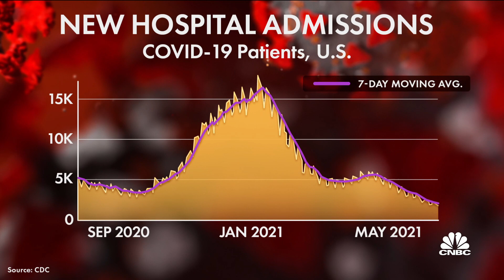Regeneron's antibody drug reduces risk of death in some Covid patients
CNBC’s Meg Tirrell joins ‘The News with Shepard Smith’ to discuss the Regeneron antibody drug, which reduces the risk of death by 20% in some Covid patients.

Another potentially life-saving treatment for hospitalized Covid-19 patients has been discovered by researchers at the University of Oxford.

The British study — part of the wider Recovery trial investigating various possible treatments for people hospitalized with coronavirus — found that an antibody combination made by Regeneron reduces the risk of death when given to patients with severe Covid who have not mounted a natural antibody response of their own.

The treatment uses a “cocktail” of two monoclonal antibodies (casirivimab and imdevimab, known as Regen-Cov in the U.S.) that bind specifically to two different sites on the coronavirus spike protein, neutralizing the ability of the virus to infect cells.

Previous studies in nonhospitalized Covid patients have shown that the treatment reduces viral load, shortens the time to the resolution of symptoms, and significantly reduces the risk of hospitalization or death.

But in a small trial in hospitalized patients, preliminary evidence suggested a clinical benefit for patients who had not mounted a natural antibody response of their own (that is, they were seronegative) when they entered the trial.

This latest study is the first trial large enough to determine definitively whether this treatment reduces mortality in patients hospitalized with severe Covid.

The trial, which took place between September and May, involved 9,785 patients hospitalized with Covid.

For patients who were seronegative at the start of the study, the antibody combination significantly reduced their chances of dying by one-fifth compared with those receiving usual care alone (that is, 24% of patients in the antibody combination group died versus 30% of patients in the usual care group).

Thus, for every 100 such patients treated with the antibody combination, there would be six fewer deaths.

As well as reducing the risk of death, for the seronegative patients who received the antibody combination treatment, the duration of hospital stay was four days shorter than for those receiving usual care. The chances of needing a ventilator was also lower.

The treatment had no noticeable beneficial effect on patients who were seropositive at the start of the trial.

The preliminary results from the trial, which will soon be submitted to a leading peer-reviewed medical journal, could determine how Covid patients are treated in future in hospital, one expert noted.

“It means that patients being hospitalised with Covid-19 can be divided into two groups based on whether or not they have made antibodies to the virus,” Fiona Watt, executive chair of the U.K.’s Medical Research Council, said in a statement.

“If they do not have antibodies then treatment with antibody-based drugs to the spike protein can reduce their risk of death and also time spent in hospital. Patients who have made their own antibodies to the virus do not benefit from the new treatment, which is important information given the cost of drugs.”

Peter Horby, professor of emerging infectious diseases in the Nuffield Department of Medicine at the University of Oxford, and the joint chief investigator for the Recovery trial, described the results as “very exciting.”